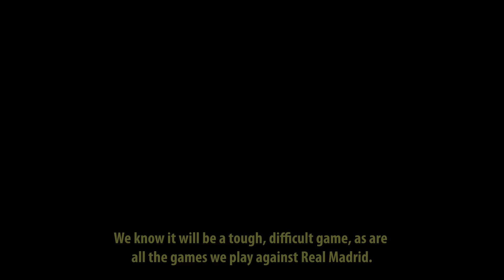Un derbi con mucho coraje y corazón